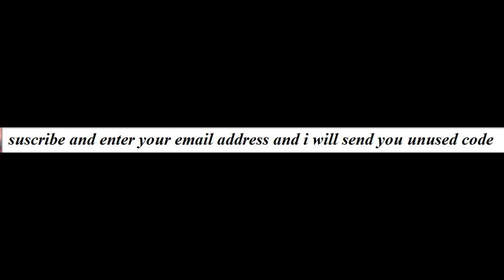[CLOSED] !!!CLUB PENGUIN UNUSED MEMBERSHIP CODE GIVEAWAY CONTEST READ THE DESCRIPTION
2. ENTER YOUR GMAIL ADDRESS IN THE COMMENTBAR

WE WILL GIVE YOU UNUSED CODE DONT WORRY

3. WAIT FOR 1 OR 2 DAYS AND CHECK YOUR GMAIL YOU WILL GET THE CODE

4. REDEEM THAT CODE AT CLUBPENGUIN